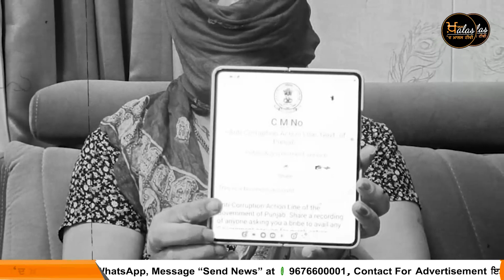Punjabi News Today । 22 November 2022 | ਅੱਜ ਦੀਆਂ ਵੱਡੀਆਂ ਖ਼ਬਰਾਂ | The Khalas Tv